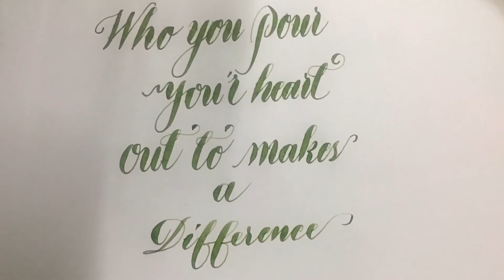sanjayflexnib quote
What makes a difference